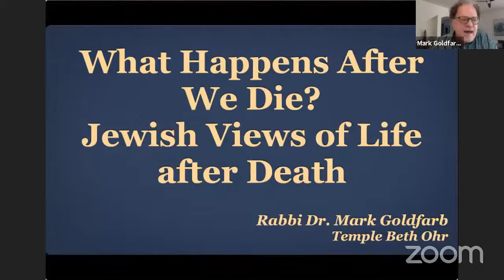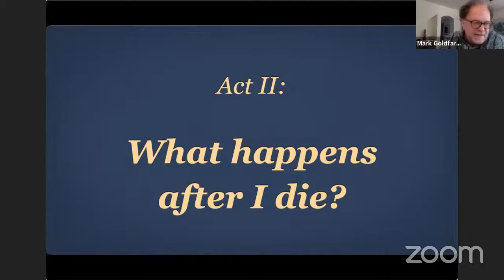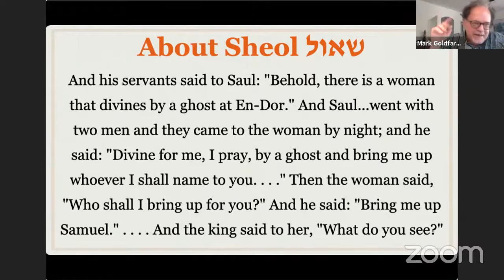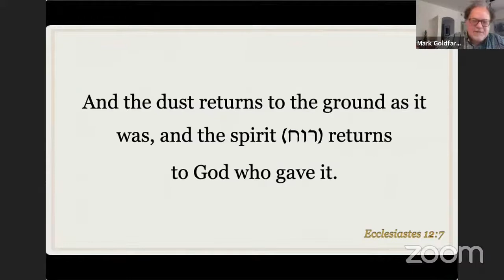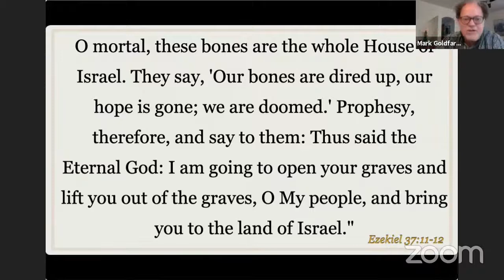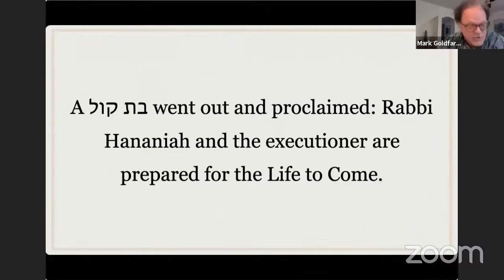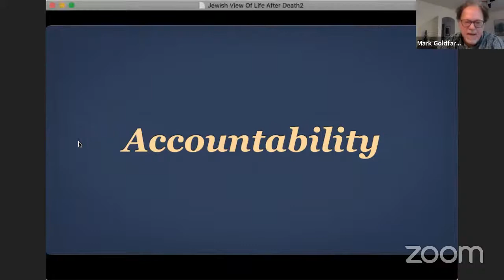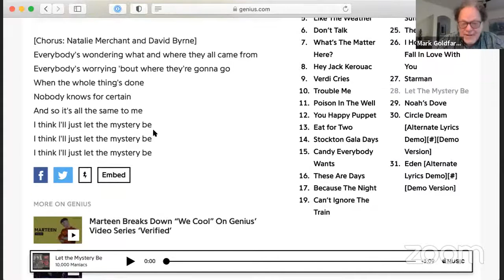A Jewish View of Life After Death